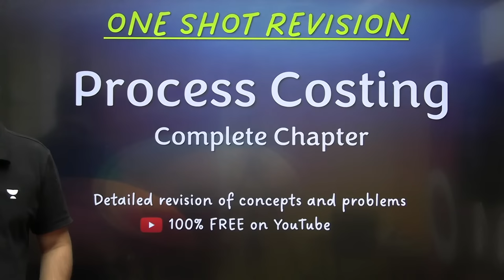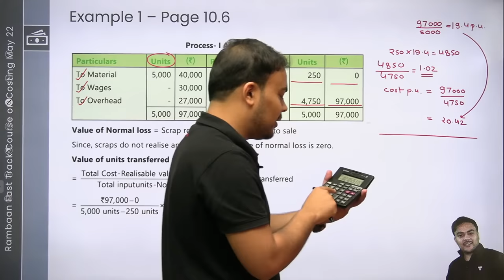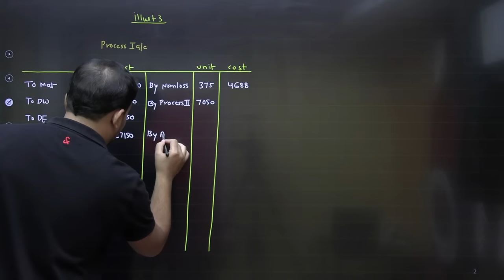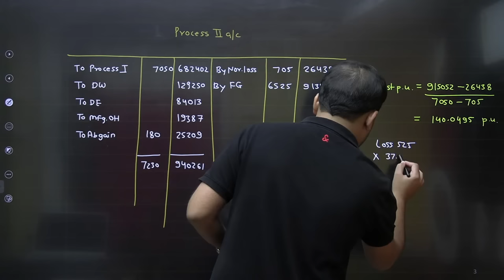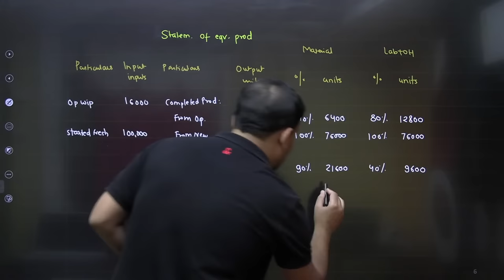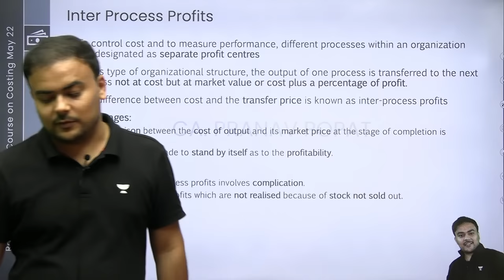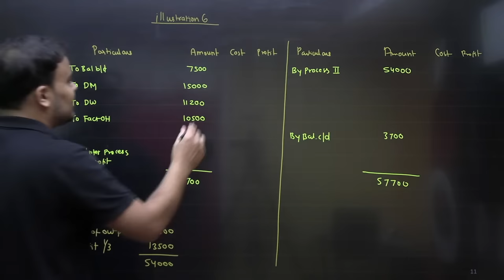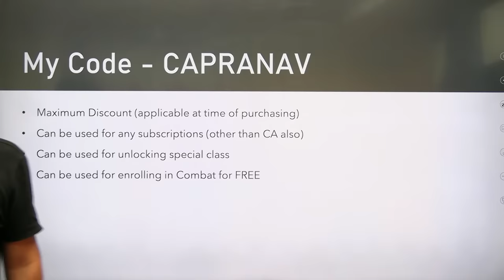One Shot Revision Costing | Process Costing | Pranav Popat | CA Intermediate Pro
In this session educator, Pranav Popat will be discussing Process Costing  for CA Intermediate Nov 2022.

Call Pranav Popat's team on 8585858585 and take your CA Inter  Preparations to the next level

About the Educator: Pranav Popat is studied at ICAI. Cracked all levels of CA Exams Both Groups in first attempt & holds 3 Years of experience in teaching. He is a well-known educator for CA Business Mathematics, Logical Reasoning & Statistics

You can enroll to Unacademy Subscription and get the following benefits:
1. Learn from your favourite teacher
2. Dedicated DOUBT sessions
3. One Subscription, Unlimited Access to Live Online Classes and Videos
4. Real-time interaction with best-in-class teachers
5. You can ask doubts in live online classes
6. Limited students in each Class
7. Download the videos & watch them offline